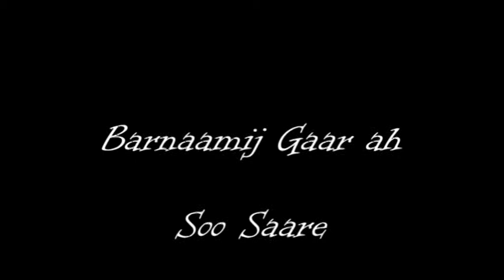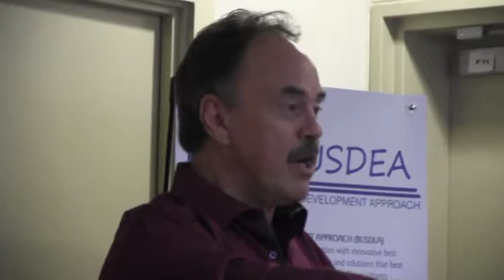Barnaamij Gaar ah Hey'ada Basdea Ee aqoon yahanada South africa By Qorshe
Waa Barnaaamij gaar ah Oo KU Saabsan aqoon Yahano Soomaali ah oo Ku Nool Dalka Koofur africa Oo SameeyayTababar aqoon kororsi ah oo loo qabtay shaqaale south africaan ah .